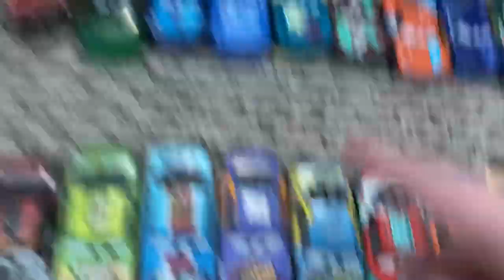Cars Elimination Brands vs Brands Episode 1 Guess the user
Request me challenges as well